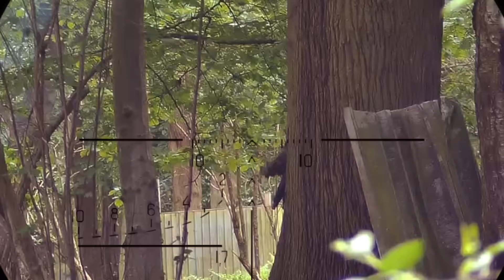Airsoft sniper REFUSES to shoot girls (TRY NOT TO LAUGH)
Try not to laugh as airsoft ghillie sniper Kicking Mustang refuses to shoot girls at the game while doming noobs before encountering a cheater who won't take his hit. Much drama and funny moments.